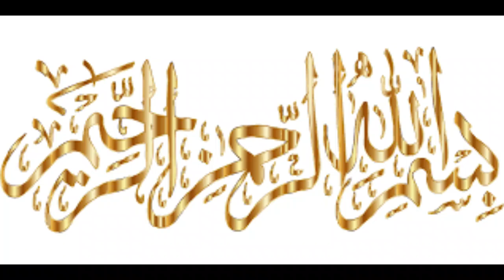77th independece day of Pakistan |Happy independence day of Pakistan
77th independece day of Pakistan |Happy independence day of Pakistan

Historical Context:

Partition of British India (1947): Pakistan's independence was a result of the partition of British India into two separate states—India and Pakistan—on August 14, 1947. This partition was largely driven by demands for a separate nation for Muslims, led by the All-India Muslim League under the leadership of Muhammad Ali Jinnah.
Creation of Pakistan: Pakistan was created as a homeland for Muslims of the Indian subcontinent and was initially divided into two regions—West Pakistan (present-day Pakistan) and East Pakistan (now Bangladesh).
Key Events Leading to Independence:

Demand for a Separate State: The idea of a separate Muslim state gained traction in the 1940s, leading to the adoption of the Two-Nation Theory, which argued that Muslims and Hindus were distinct nations with different religions, cultures, and traditions.
August 14, 1947: Pakistan achieved independence when the British Raj ended, and the new nation was officially established. Muhammad Ali Jinnah became Pakistan’s first Governor-General.
Celebrations and Significance:

National Pride: The day is celebrated with great enthusiasm across Pakistan. It includes flag-hoisting ceremonies, national songs, parades, and various cultural events.
Reflection and Unity: Independence Day is also a time for reflecting on the country's journey, its achievements, and the challenges it has faced.
The 77th Independence Day is an opportunity for Pakistanis to honor their history and renew their commitment to their nation's values and future.

bashir_azhar19@instagram
G.MAIL